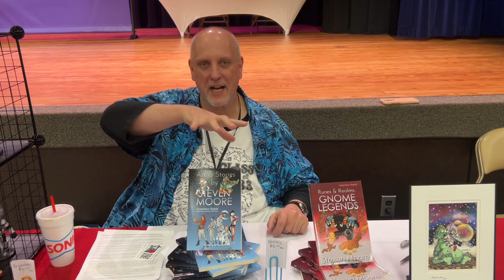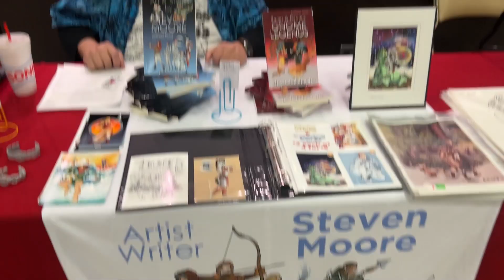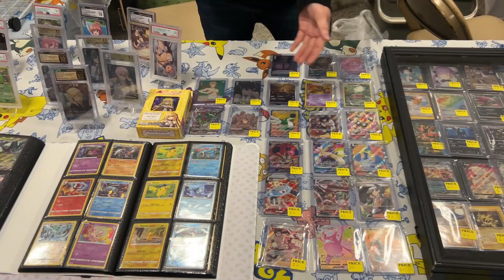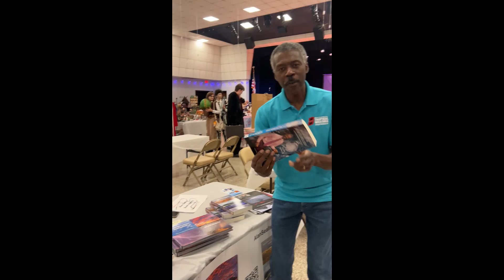in the life of a jedi episode 12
we are at foley con in foley alabama. hope u like th ephotos and footage injoy.